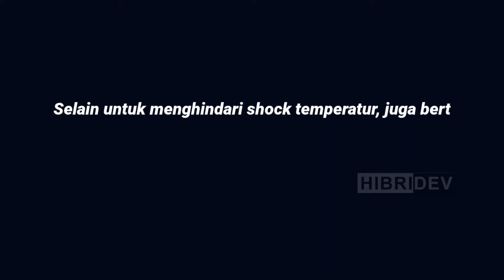Cara Menetaskan Telur yang Mempunyai Masa Simpan Panjang Stok Lama| Ilmu Penetasan Telur (Q & A)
Bagaimana cara menetaskan telur yang sudah disimpan lama?
Di video ini kita bisa mengetahui caranya agar menetas dengan baik!

~ Hibridev
Channel HibriDev berisi tentang ilmu dan pengetahuan agribisnis pertanian dan peternakan hewan peliharaan
Cara menetaskan telur yang sudah disimpan lama | Ilmu Penetasan Telur (Q & A)